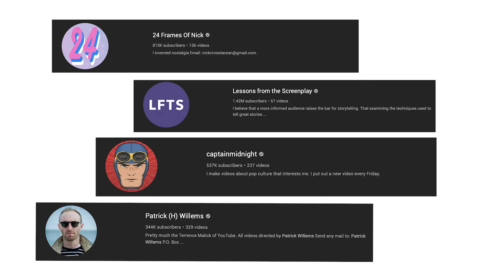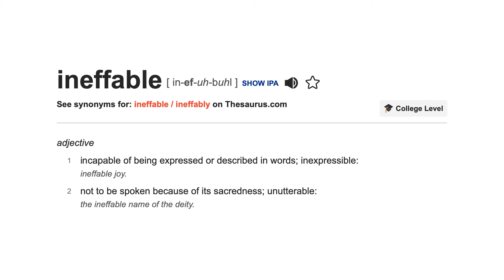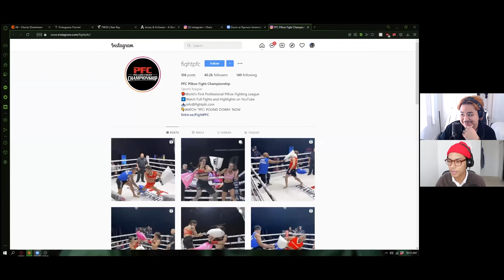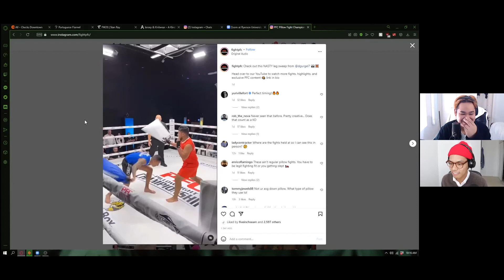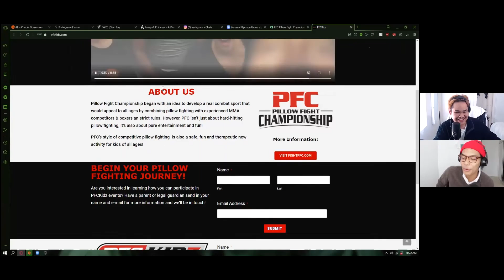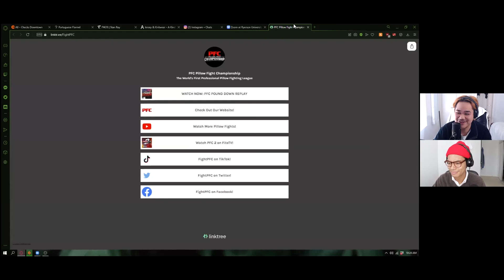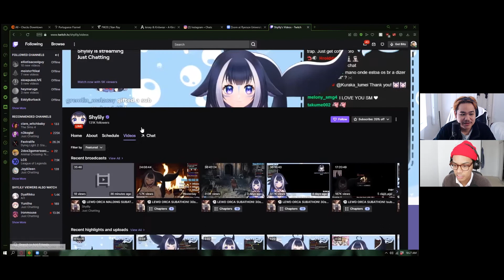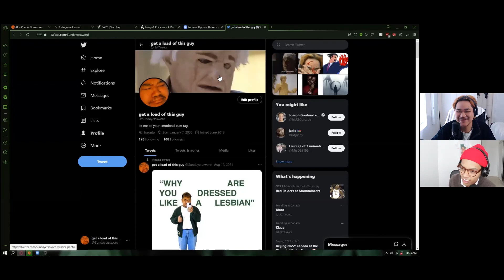Twitch Chat Gone Wild | Episode 43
Justin and Ian are getting better at technology everyday. They expose Mark Zuckerberg for the robot he is. Ian explains his distain for grad photos. Zoom breaks down and Ian has a deep talk with himself and the audience. Euphoria leaves Justin in shock. Justin watched Jackass The Movie. Ian discovers the Pillow Fighting Championships. Justin and Ian learn about vTubers’ Twitch Chat.